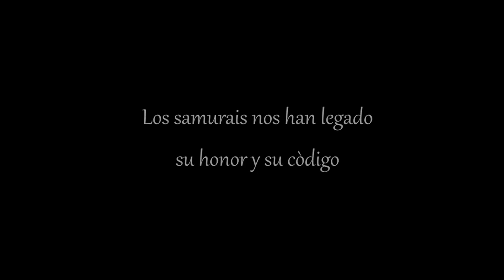Two Monkeys Films : Kendo